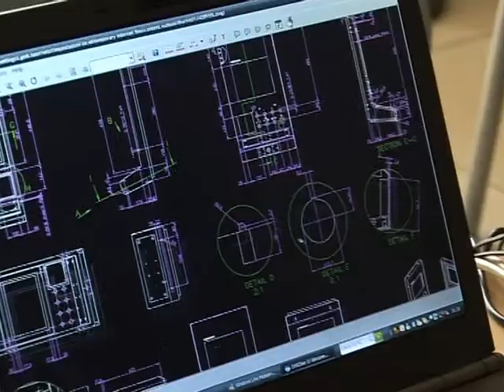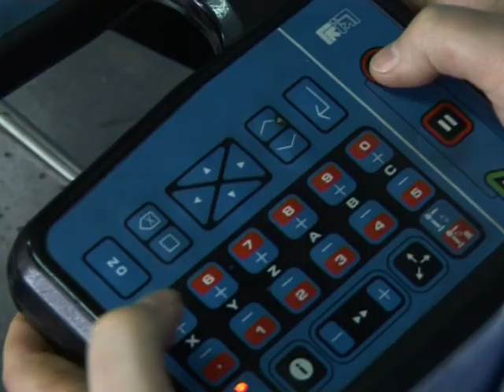NOTIZIE DAL COMUNE TV - Lasernet S.r.l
Lasernet - Borgaro Torinese (TO)
Notizie dal Comune

Lasernet S.r.l. è un'azienda metalmeccanica specializzata nel taglio laser e nelle lavorazioni di precisione tramite l'impiego delle nuove tecnologie per la lavorazione dei metalli.